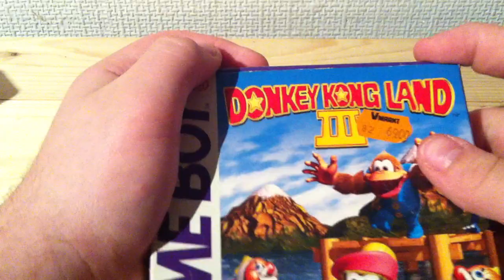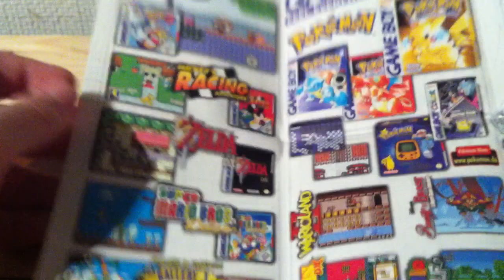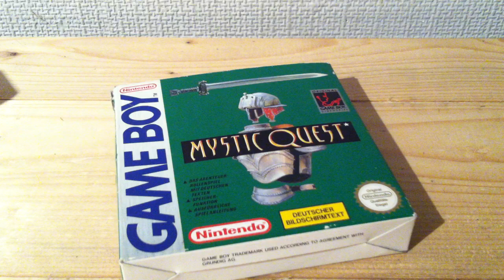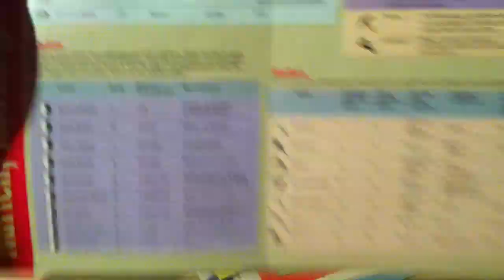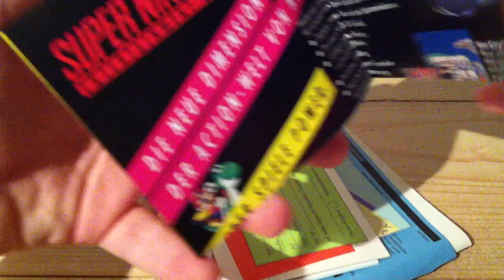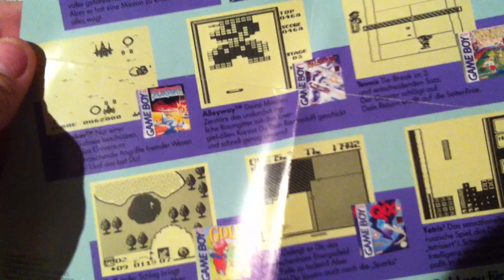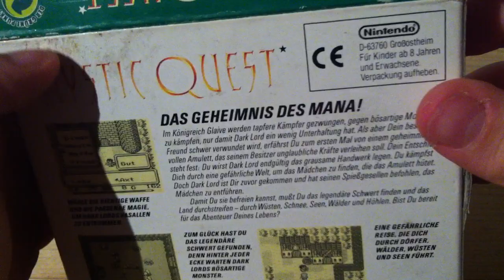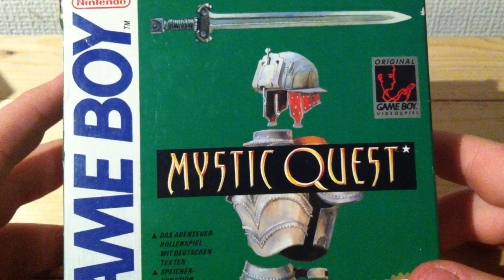Flohmarkt Errungenschaften #02 - Pokemon, Mystic Quest, Donkey Kong u.v.m